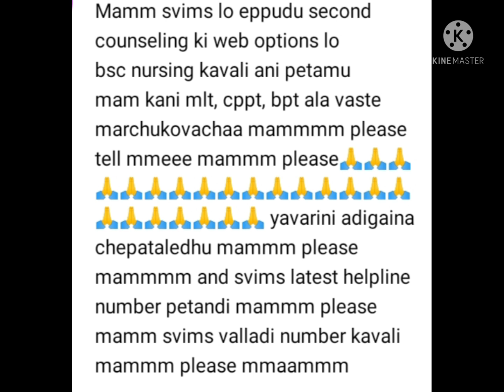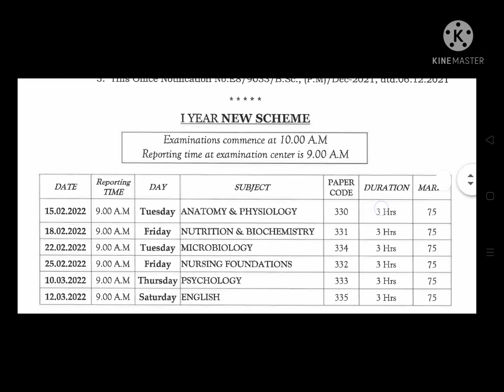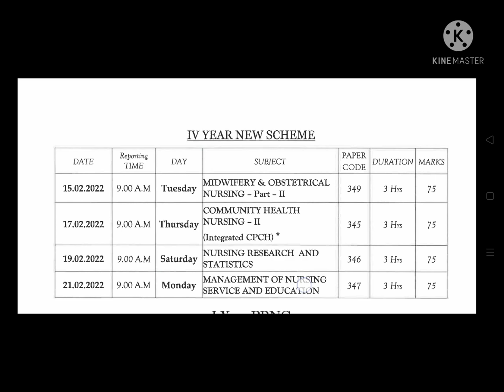Comments video-6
Comments video